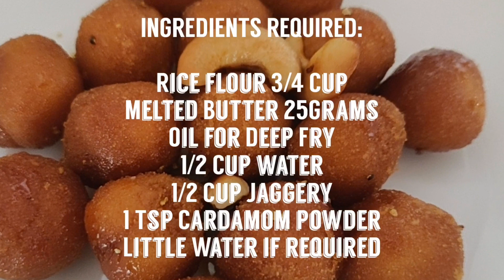Venna Vundalu (Butter Balls) Krishnashtami Special Recipe| వెన్న ఉండలు | How to Make Venna Vundalu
Venna Undalu for "Krishnashtami".. On the occasion of Sri Krishna Janmashtami try out this simple amazing recipe of Sweet Butter Balls at home.

Ingredients Required:
rice Flour 3/4 Cup
Melted butter 25 grams
Oil for Deep fry
1/2 Cup Water
1/2 Cup Jaggery
1 Tsp Cardamom Powder
Little water if required

Do try this recipe and Enjoy..!

Krishna Jayanthi Recipes,krishna jayanthi recipes,
krishna jayanthi recipes in tamil language,bengali janmashtami recipes,appam krishna jayanthi,krishnashtami prasadam recipes,
janmashtami decoration ideas,janmashtami dance performance,
janmashtami bhajan,janmashtami drawing,janmashtami kab ki hai,
janmashtami status latest,happy janmashtami status song,
krishna songs,best janmashtami status song,happy janamshtami, janmashtami festival,krishna janmashtami 2019,janmashtami 2019 iskcon,janmashtami 2019 date in india,krishna janmashtami in hindi,
krishna janmashtami video,shri krishna janmashtami 2019 date..